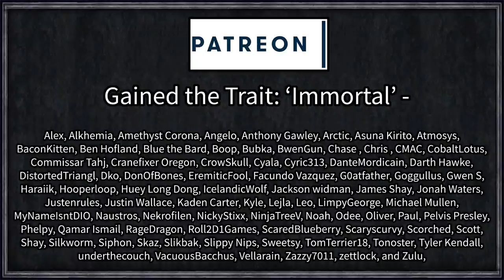Crusader Kings 2: Dungeon Master #1 - Hail Nancy, the Forgotten God!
A mysterious force, known only as the Dungeon Master, has visited earth, intent on bringing about chaos and disorder in the strangest and most unexpected ways possible.

And with such a large imposing force, some people have realised that hey too might hold power unknown, one such ruler is the leader of the Silesian Tribe - Nancy. A mighty warrior from a far off land who believes himself to be god reborn in the flesh of a man, will Nancy convince the realms to unify under his banner, or will the Dungeon Master's chaos end the dreams of a squishy, very regular, man?

Advanced Plotter Mod
Artifact Search
Better AI: Roleplaying Education
Better Looking Garbs FUll
Bibliophile
Caesar's Books
Caesar's Wonders
Cannibal Kings
Colored Buttons
Crimson Tooltip
Decisive Battles
Dungeon Master
Extra Bloodlines 1.4
Flogi's Buildings and Technology Mod
Forge Unlimited BLoodlines
Goodbye Grandma
Impossible Invitiation Warning
Ligma
More Bloodlines
More Buildable Wonders
More Doctrines with Reformation - 6
Nicknames++
Novus Graphicus
Orange Ransom Button
Patrum Scuta
Rename Anyone
Rich Childhood
Roll's Community Traits Mod V2
Sarc's Court Blacksmith Mod
Succession Astronomia
Suspicious Towers
The Gods Extended
VIET Events Reborn
Your Custom Heresy

=== Links ===

=== Legal ===